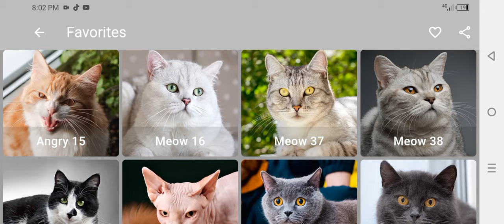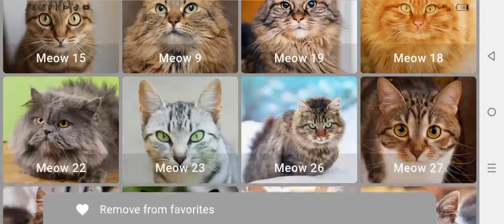Mother cat calling for her kittens sound effect | Mom cat calling her kittens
**Video Title:**

### **Detailed Description:**

This video features a heartwarming collection of **mother cat sounds calling for her kittens**. The natural instincts of a mother cat are beautifully expressed through her soft meows and calls, used to guide and comfort her kittens. Whether you need these sound effects for pet entertainment, sound projects, or to calm your pets, this video offers an authentic experience. Below are the topics with brief explanations to help you understand their relevance.

### **Headings with Explanations:**

1. **Mother Cat Calling for Her Kittens Sound Effect:**
   Authentic sound effect capturing the vocal calls of a mother cat searching for her kittens.

2. **Mother Cat Calling for Her Kittens:**
   This describes how a mother cat uses gentle meows to call her kittens when they are away or hidden.

3. **Mom Cat Calling Her Kittens:**
   A familiar sound where the mother reassures her kittens or encourages them to come closer.

4. **Mama Cat Calling Her Kittens:**
   These sounds reflect the nurturing instincts of a mama cat guiding her little ones.

5. **Cat Calling Her Kittens:**
   The communication used by a mother cat to gather her kittens, often with soft meowing.

6. **Cat Mother Calling Kittens:**
   These sounds express the need to gather the kittens and keep them safe.

7. **Cat Mom Calling Kittens:**
   A unique way mothers call their kittens, often with repetitive and soft vocal cues.

8. **Cat Calling Sound:**
   Any general call from a cat, but this video focuses on a mother’s call to her young ones.

9. **Mother Cat Calling Sound:**
   Natural sound of a mother cat vocalizing to connect with her kittens.

10. **Mom Calling Kittens Sound:**
   This audio captures the maternal tone of a cat calling out to her kittens specifically.

11. **Calling Kittens Sound:**
   Includes a variety of soft calls and meows used to summon kittens.

12. **Mother Cat Sound:**
   Various sounds made by a mother cat, often conveying concern, love, or a need to gather her kittens.

13. **Mother Cat Sounds:**
   A range of meows and purring sounds typically used by mother cats.

14. **Mother Cat Meowing for Kittens:**
   A persistent and soft meow from a mother cat trying to locate her kittens.

15. **Mother Cat Calling for Her Kittens Noise:**
   Background noise showcasing the vocal effort of a cat mother calling for her young ones.

16. **Female Cat Calling Kittens:**
   Female cats use distinctive calls to summon and care for their kittens.

17. **Kittens:**
   The adorable young cats responding to their mother's calls, forming an emotional connection.

18. **Cat:**
   A general reference to the feline behavior depicted in the video, focusing on maternal instincts.